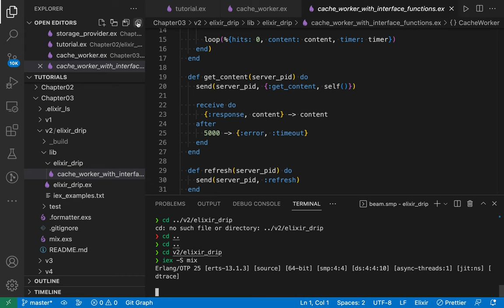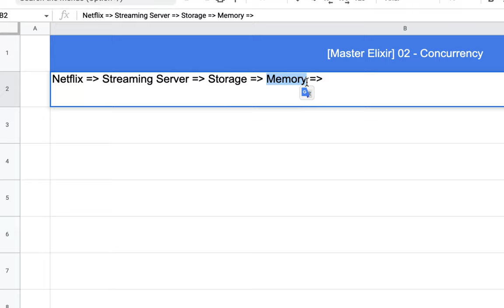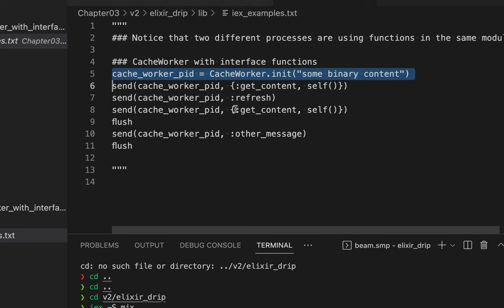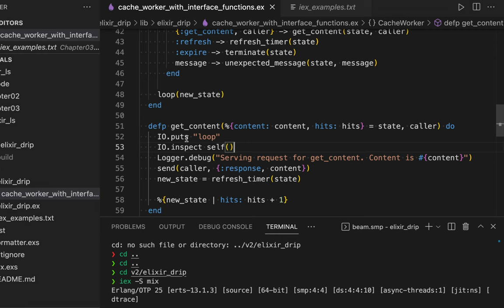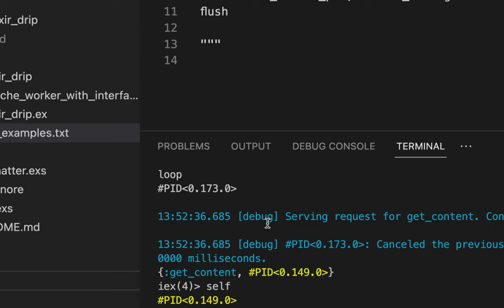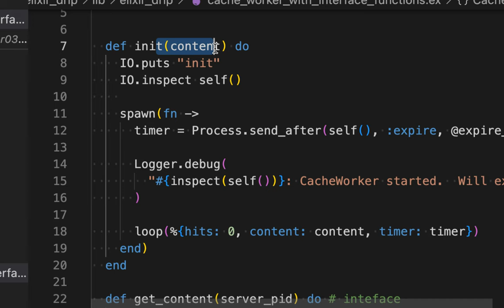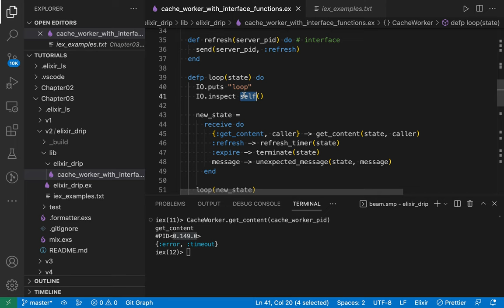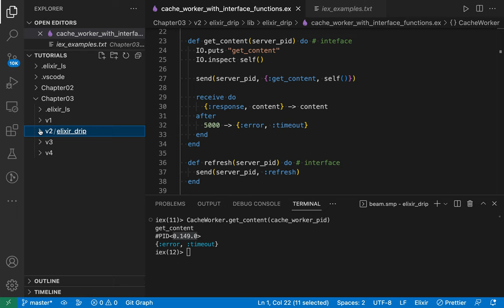[Master Elixir] 04 - CacheWorker with Interface Functions(Ch. 03, v2)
[중급 4년차] Mastering Elixir